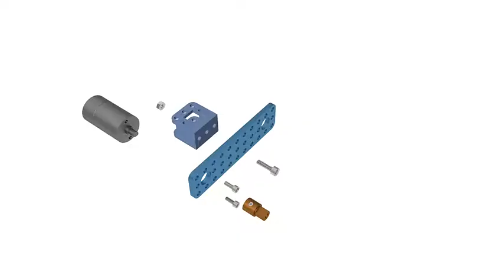Keyestudio DIY Mini Tank V2 0 Smart BT Robot Car Kit for Arduino STEM Electronic Toys for Uno